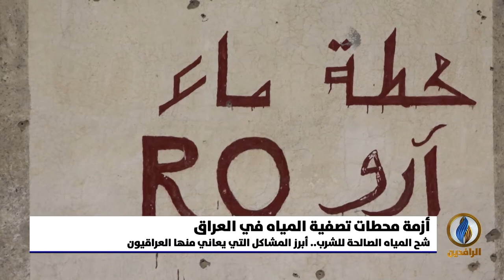تقرير إخباري.. شح المياه الصالحة للشرب.. أبرز المشاكل التي يعاني منها العراقيون